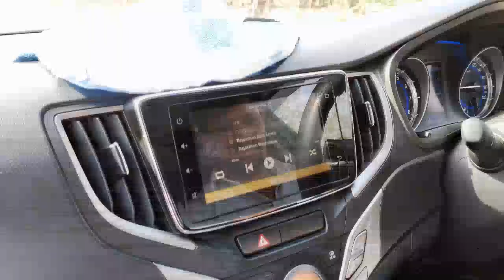Bisalpur Dam जम्मू कश्मीर जैसा सानदार सीन राजस्थान का प्रसिद्ध बीसलपुर बांध 2022 Live mukesh Saini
Seema Mukesh07  यूट्यूब vlogचैनल में आपका स्वागत है

हमारे चैनल पर आपको  Best  Videos  गाँवो की  समस्त जानकारी ,प्रसिद स्थान  हमारे आस पास हो रही गटना  मन्दिर बाँध नदिया गढ़ और जहा की हम यात्रा करेंगे वहा के लाइव विडियो  देखने को मिलेंगे
(ner Disclaimer जो भी विडियो Youtube पर अपलोड करेंगे  उसका उद्देश्य किसी समाज या व्यक्ति विशेष की भावनाओं को आहत करना बिल्कुल नहीं है!इसमें आपको गाँवों की जानकारी व  राजस्थान के कल्चर ,व  मनोरंजन के लिए प्रयुक्त शब्द! मनोरंजन के लिए प्रयुक्त की गई है  ! धन्यवाद!